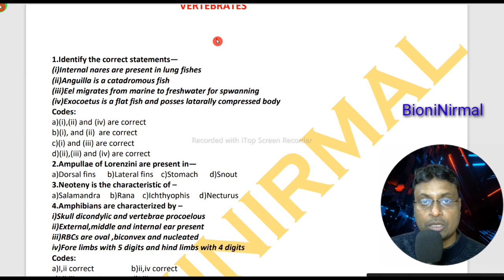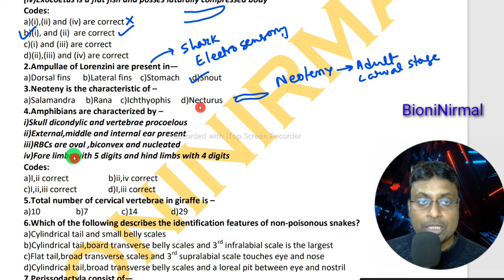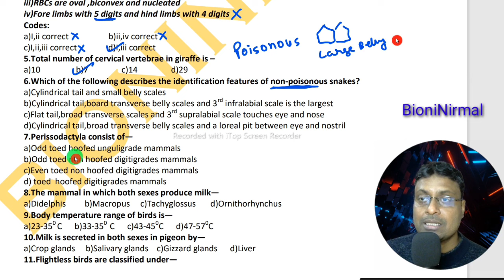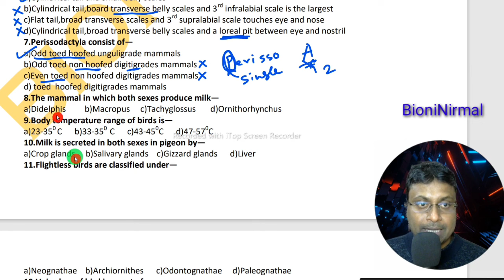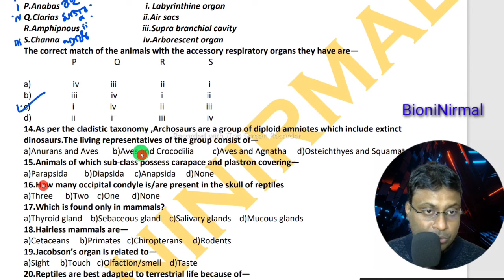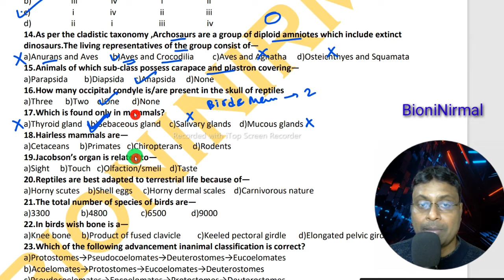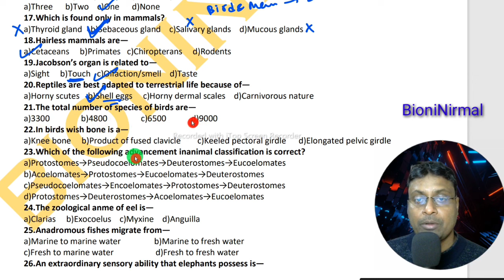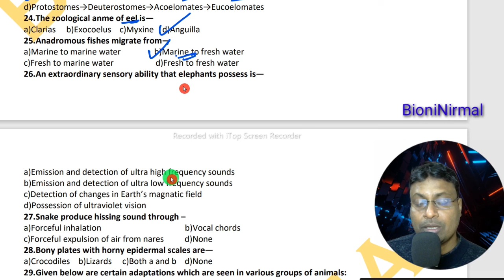MCQ Chordates classification// Part#1// WBSSC SLST Madrasha service Exam// Biology